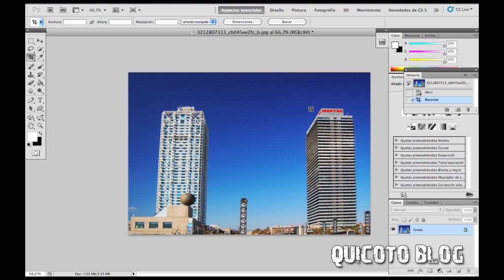Cómo corregir perspectiva en Photoshop